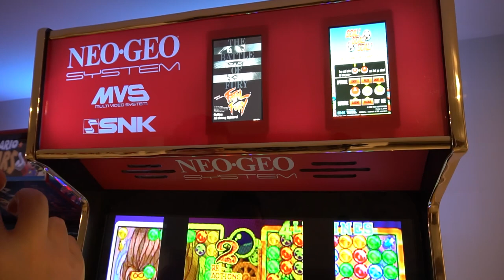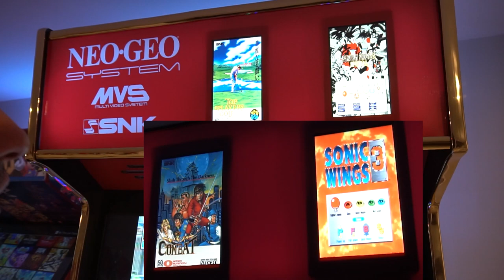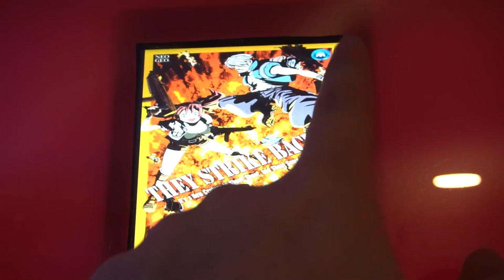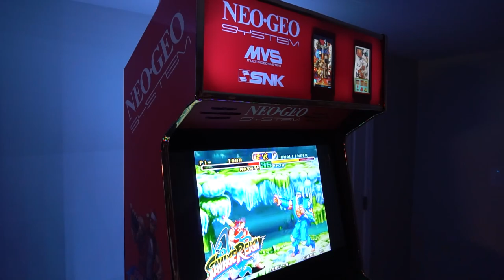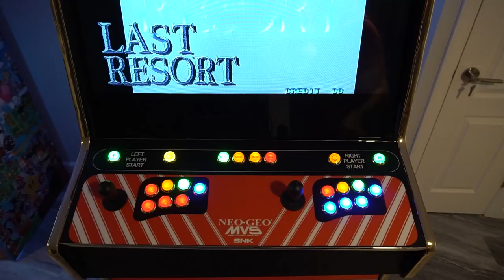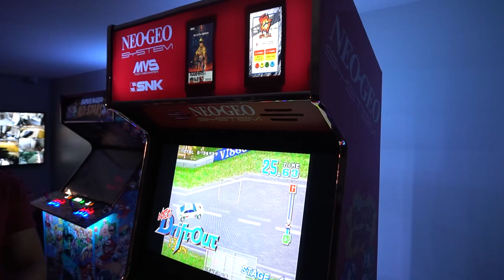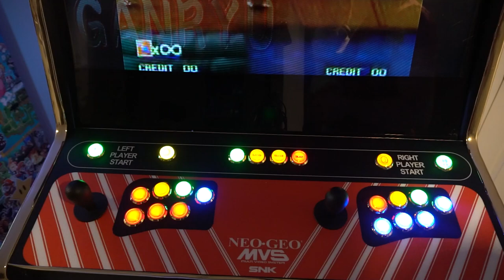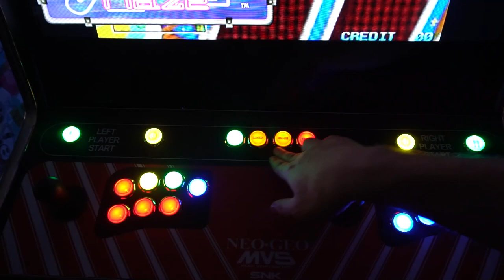Neo Geo 32 inch Cabinet - Full details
00:00 Intro
00:24 Current updates
02:27 Reason for the build / marketplace rant
06:18 Unique Marquee Details
18:31 Cabinet Design Details
22:55 Control Panel Details more cab Details
27:24 Button Details
33:45 System / Software Details